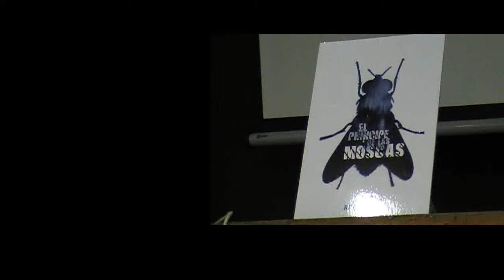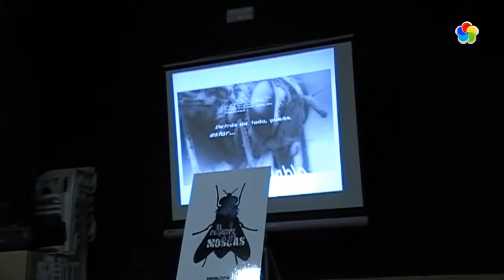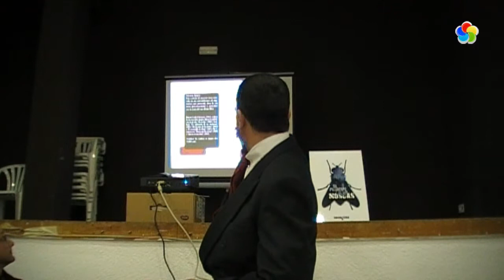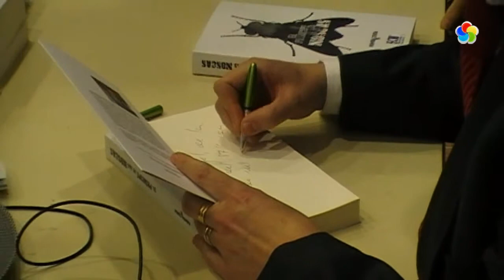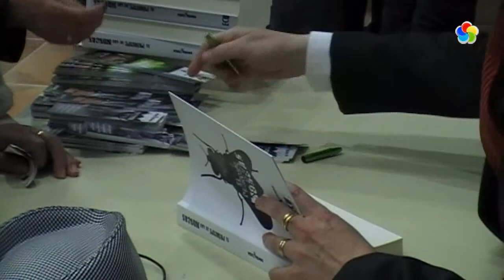Presentación EL PRINCIPE DE LAS MOSCAS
Presentación EL PRINCIPE DE LAS MOSCAS en Vallada
Sábado, 24 de marzo de 2012
Centre Cultural Juvenil, Vallada (Valencia)